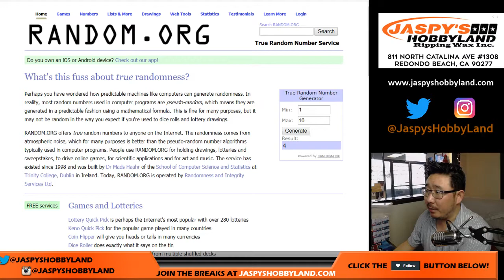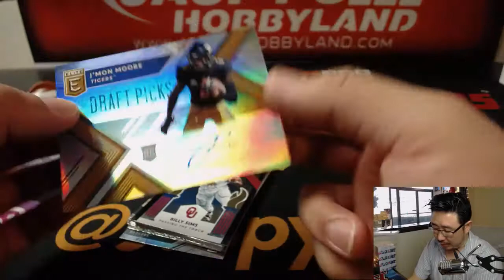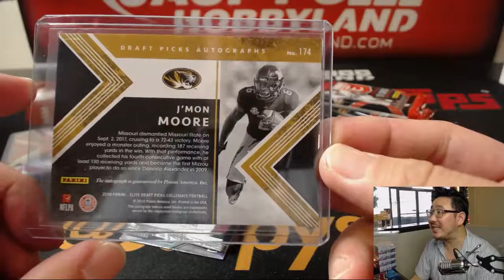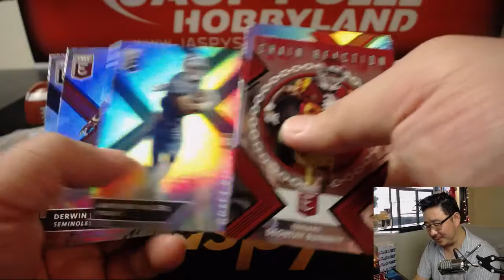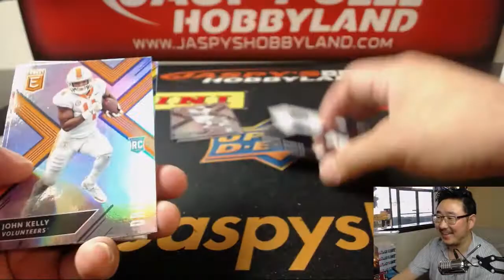Tu., 05/22/18 [1Box RP] #35 - 2018 Panini ELITE DRAFT PICKS Football (NFL)